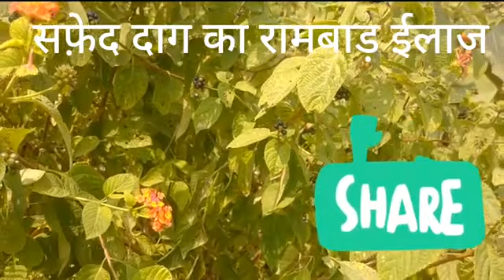सफ़ेद दाग कैसे ठीक करे@cookwithparul